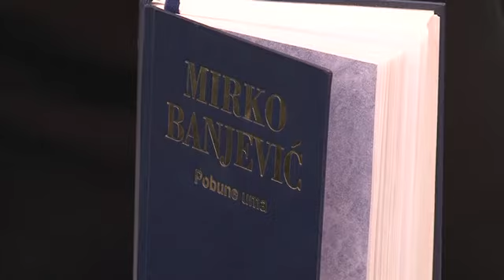23 05 naucni skup mirko banjevic